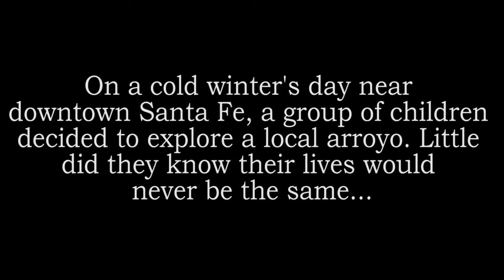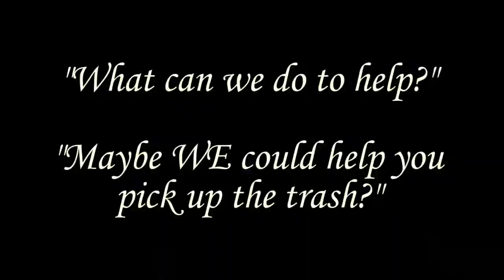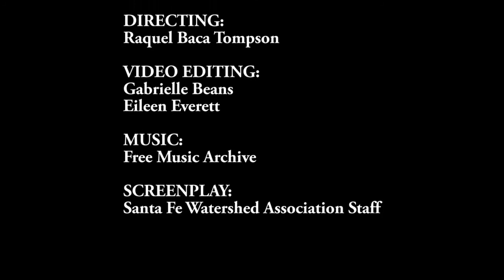Arroyo Rescue de Santa Fe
Starting March 17th, bring the green of St Patrick's Day to our Arroyo crowdfunding campaign on Indiegogo It's time to clean up and restore Santa Fe's arroyos!